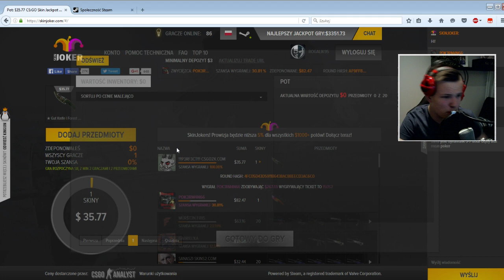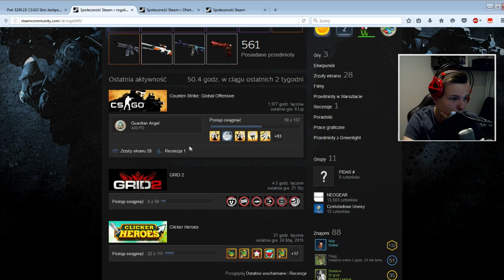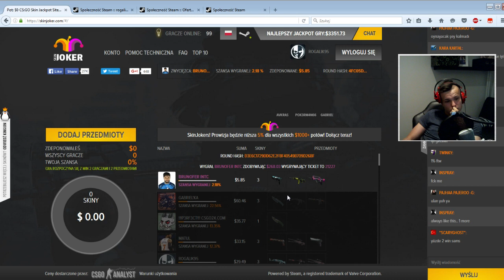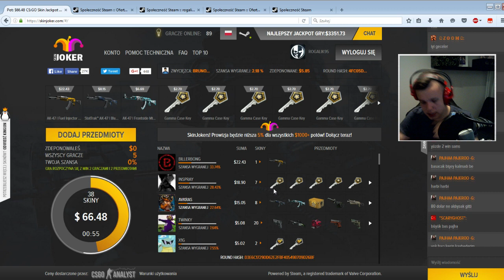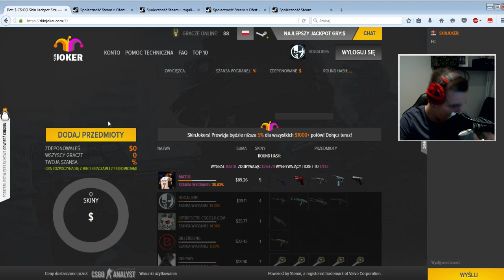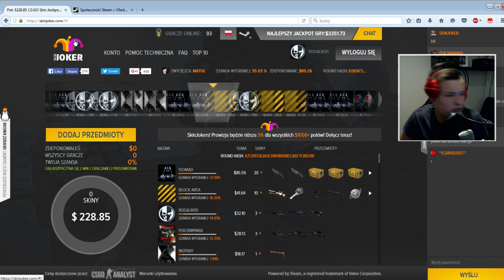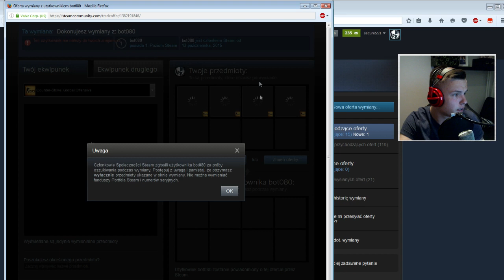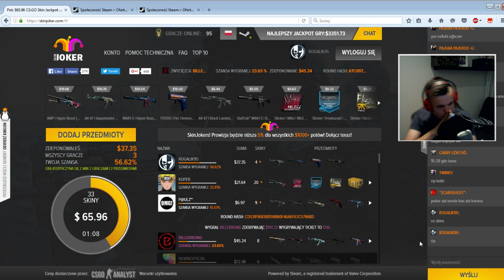RIP SKINS !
► NIE BĄDŹ FAJKA ZOSTAW LAJKA. 400 LAJK = KOLEJNY ODCINEK !!

Siema, dzisiaj dość nieprzyjemny odcinek ponieważ przegrałem skiny. Dziękuje, dobranoc !